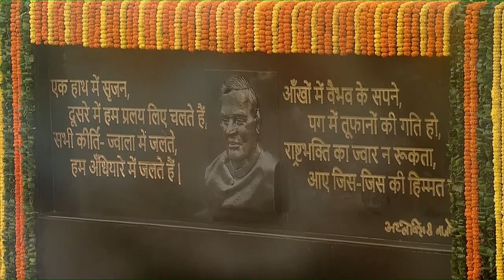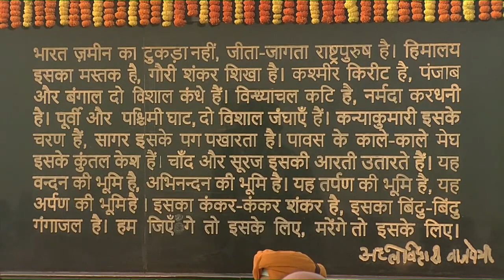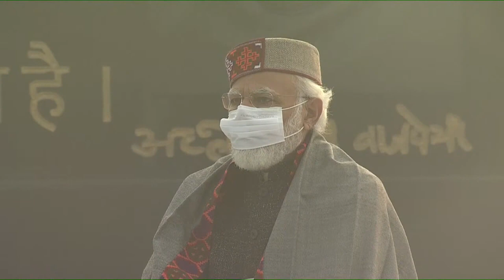PM Modi pays tribute to Atal vihari vajpai at Sadaiv Atal on his birth anniversary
parvez khan